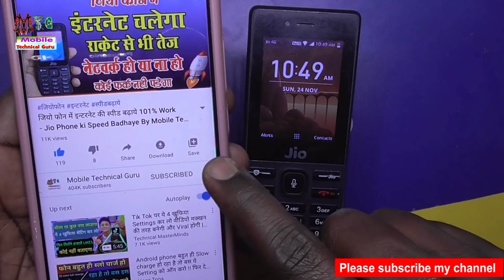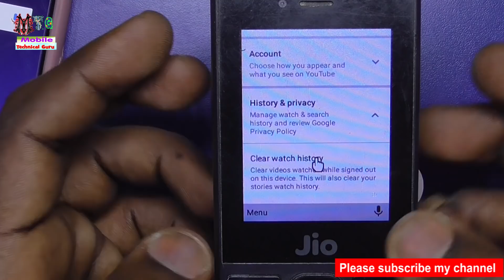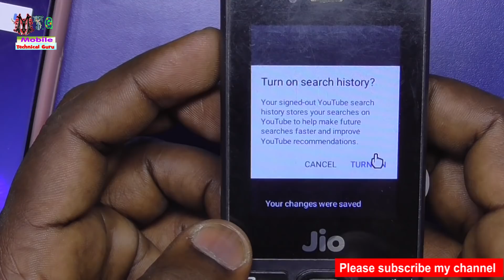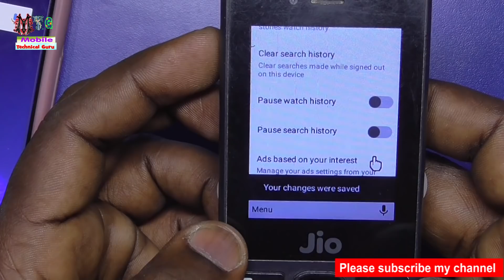जियो फ़ोन चलाते हो तो ये जादू ट्रिक सिखलो वरना पछताओगे - 101% नही जानते !! By Mobile Technical Guru